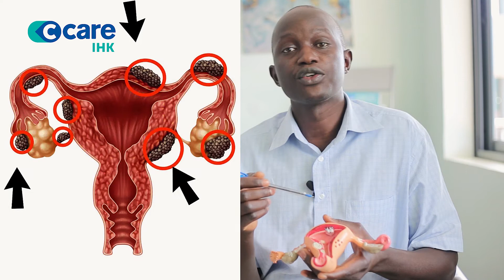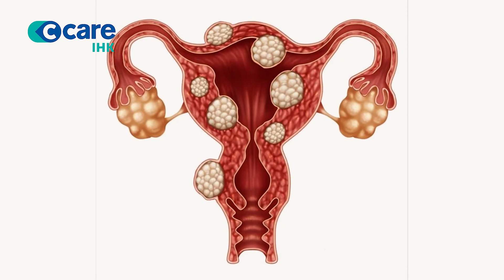Signs and of symptoms of Endometriosis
Dr. Tiri Moses gives an in-depth analysis of the signs and of symptoms of Endometriosis.